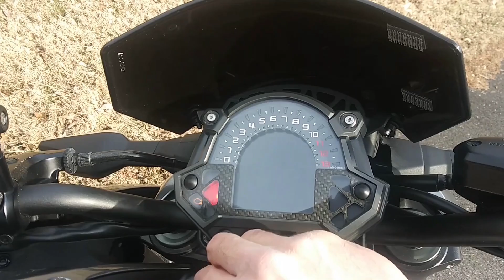My Motorcycle Moments - 1st Half of 2024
Check out some of my motorcycle close calls and interesting moments from the first half of the 2024 riding season.  There's cops, old people, cars pulling out in front of me, an upside down SUV and so much more!  Can you believe that this much crazy stuff can happen to one person in such a short time period?

Also, while you're here, let me know what you think of my new Alpinestars Celer V2 gloves: